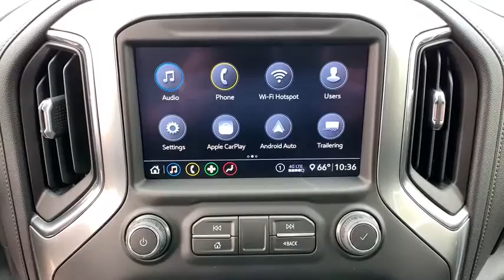2020 Chevrolet Silverado 1500 Carson City, Reno, Yerington, Northern Nevada, Elko, NV 20-1572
Satin Steel Metallic New 2020 Chevrolet Silverado 1500 available in Carson City, Nevada at Champion Chevrolet Reno. Servicing the Reno, Yerington, Northern Nevada, Elko, NV area.
2020 Chevrolet Silverado 1500 RST - Stock#: 20-1572 - VIN#: 1GCRYEED8LZ369066

With its bold proportions and broad-shouldered appeal, the 2020 Chevrolet Silverado 1500 owns the road. Theres no one tool thats right for every job, which is why the Silverado offers six different powertrains  including a Duramax 3.0L Turbo-Diesel, a responsive 2.7L Turbo and the powerful and advanced 6.2L V8 with Dynamic Fuel Management  so you can choose the right combination of power and efficiency for your needs. Not to mention its built with Durabed, which combines roll-formed high-strength steel with more standard cargo bed volume than any other truck. There are also 12 standard tie-downs and innovative features like an available industry-first power-up/-down tailgate, helping this truck offer the most functional bed of any pickup. Seeing is believing with up to 15 camera views to improve your towing from start to finish, especially with up to towing up to 13,400 lbs. and up to 89.1 cu. ft. of cargo space. The Silverado 1500 connects you to more than just the road, with technology features including a head-up display, Apple CarPlay and Android Auto compatibility, built-in Wi-Fi, Sirius XM Radio, and more. Youll also find a comprehensive suite of safety features such as forward collision alert, automatic emergency braking, adaptive cruise control with camera, front pedestrian braking, lane change alert with side blind zone alert, rear cross traffic alert, following distance indicator, lane keep assist with lane departure warning, and more.
BOSE SOUND SYSTEM  PREMIUM 7-SPEAKER SYSTEM  with Richbass woofer,SATIN STEEL METALLIC,Z71 OFF-ROAD PACKAGE  includes (Z71) Off-Road suspension  (JHD) Hill Descent Control  (NZZ) skid plates and (K47) high-capacity air filter Includes Z71 hard badge  (N10) dual exhaust  (PZX) 18 bright silver painted wheels  (XCK) 265/65R18 all-terrain  blackwall tires  (G80) locking differential and (NQH) 2-speed transfer case.,REAR AXLE  3.23 RATIO,AIR CONDITIONING  DUAL-ZONE AUTOMATIC CLIMATE CONTROL,LANE CHANGE ALERT WITH SIDE BLIND ZONE ALERT,TRAILERING PACKAGE  includes trailer hitch  7-pin and 4-pin connectors and (CTT) Hitch Guidance,LICENSE PLATE KIT  FRONT,TRANSFER CASE  TWO-SPEED  electronic Autotrac with rotary dial control,POWER OUTLET  INSTRUMENT PANEL  120-VOLT  (400 watts shared with (KC9) bed mounted power outlet),JET BLACK  CLOTH SEAT TRIM,HD REAR VISION CAMERA,HITCH GUIDANCE,WHEELS  20 X 9 (50.8 CM X 22.9 CM) PAINTED ALUMINUM  with machine face and Argent Metallic pockets,CONVENIENCE PACKAGE II  includes (UG1) Universal Home Remote  (A48) rear sliding power window  (KI4) 120-volt power outlet  (KC9) 120-volt bed-mounted power outlet  (IOS) Chevrolet Infotainment System with 8 diagonal color touch-screen with (MCR) USB ports  SiriusXM with 360L  (U2L) HD radio and (UVB) HD Rear Vision Camera Includes (UQA) Bose Premium Sound System.),GVWR  7000 LBS. (3175 KG)  (STD),USB PORTS (INSIDE CONSOLE WITH BUCKET SEATS)  2  also includes 1 SD card reader and auxiliary jack,RST PREFERRED EQUIPMENT GROUP  includes standard equipment,TIRE  SPARE 255/80R17SL ALL-SEASON  BLACKWALL,FRONT AND REAR PARK ASSIST  ULTRASONIC,CENTER CONSOLE  FLOOR-MOUNTED  with cup holders  cell phone storage  power cord management  hanging file folder capability,TRANSMISSION  8-SPEED AUTOMATIC  ELECTRONICALLY CONTROLLED  with overdrive and tow/haul mode. Includes Cruise Grade Braking and Powertrain Grade Braking (STD),HILL DESCENT CONTROL,DIFFERENTIAL  HEAVY-DUTY LOCKING REAR,SIRIUSXM RADIO,SKID PLATES,SEATS  FRONT BUCKET  with center console,SEAT ADJUSTER  DRIVER 10-WAY POWER INCLUDING LUMBAR,ALL-STAR EDITION  includes (PCL) Convenience Package  (G80) locking rear differential and (Z82) Trailering Package,POWER OUTLET  BED MOUNTED  120-VOLT  (400 watts shared with (KI4) instrument panel mounted power outlet),WINDOW  POWER  REAR SLIDING  with rear defogger,EXHAUST  DUAL WITH POLISHED OUTLETS,UNIVERSAL HOME REMOTE,WHEELHOUSE LINERS  REAR,BED PROTECTION PACKAGE  includes (B1J) wheel house liners and (CGN) Chevytec spray-on bedliner,ENGINE  5.3L ECOTEC3 V8  (355 hp [265 kW] @ 5600 rpm  383 lb-ft of torque [518 Nm] @ 4100 rpm); featuring all-new Dynamic Fuel Management that enables the engine to operate in 17 different patterns between 2 and 8 cylinders  depending on demand  to optimize power delivery and efficiency,ADVANCED TRAILERING SYSTEM  includes checklist  trailer maintenance reminders  trailer security alerts  trailer mileage  tow/hau